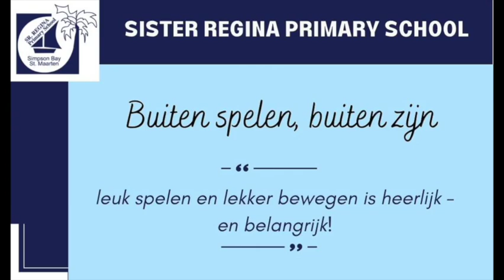Recess and outdoor spaces Sister Regina Primary School